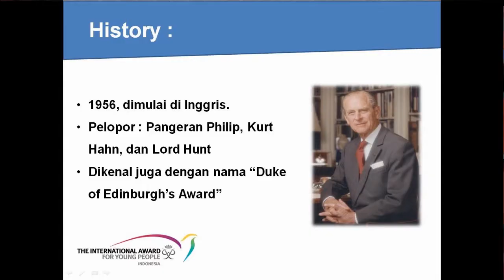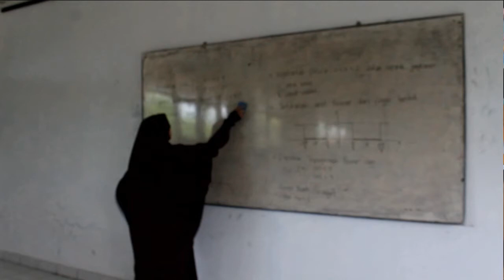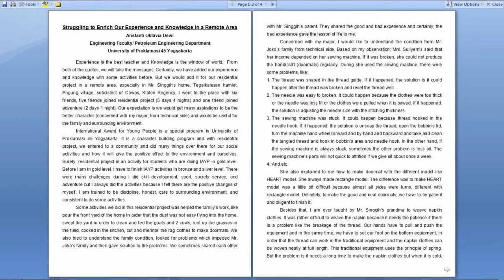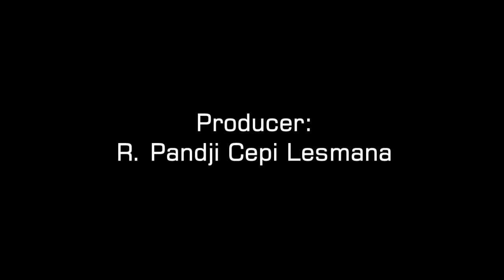Aristanti Oktavia Dewi's IAYP Profile | Universitas Proklamasi 45 Yogyakarta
Aristanti Oktavia Dewi's IAYP Profile

Talent: Aristanti Oktavia Dewi
Producer: R. Pandji Cepi Lesmana
Direct, DOP & Editor: Andika BuncAzca
Gaffer & Lighting: Ikromil Fawaid